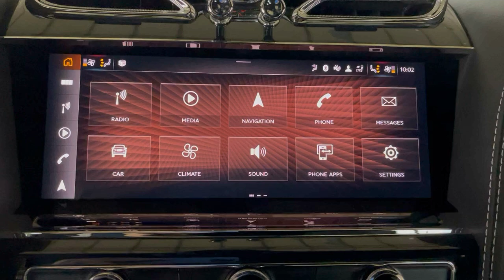Как да заключиш въздушното окачване на Bentley Bentayga 2020-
Споделям един БЕЗПЛАТЕН курс за "елементарните" неща, които си мислим, че знаем, но се оказва, че това са нещата, които прахосват много от времето ни на механици. Един курс, полезен за механици и за собственици на автомобилите от VAG с въздушно окачване...
Този курс ще ви спести:
👉Много от БЕЗценното ви време
👉Много пари
👉Много нерви и притеснения
👉Неудобни ситуации с клиента
👉Дискомфорт
Насладете се 🙂 (Не на курса, на спестеното си време 🙂 )